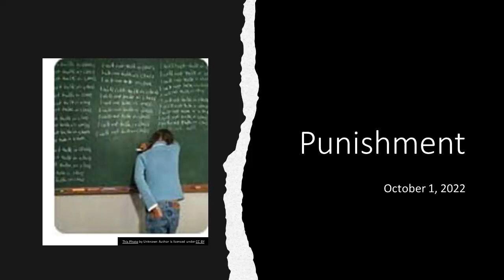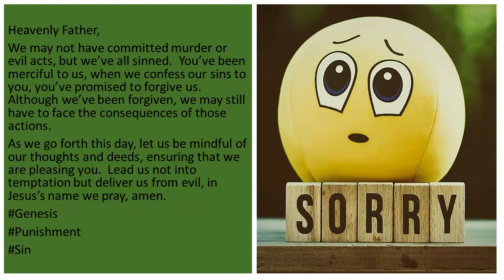Punishment October 1, 2022 3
Heavenly Father,

We may not have committed murder or evil acts, but we’ve all sinned.  You’ve been merciful to us, when we confess our sins to you, you’ve promised to forgive us.  Although we’ve been forgiven, we may still have to face the consequences of those actions.
As we go forth this day, let us be mindful of our thoughts and deeds, ensuring that we are pleasing you.  Lead us not into temptation but deliver us from evil, in Jesus’s name we pray, amen.